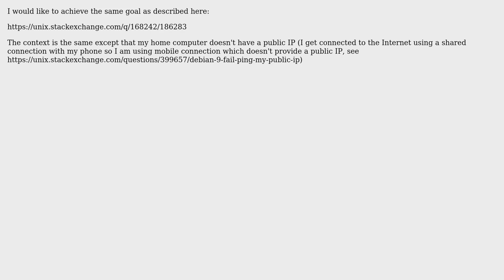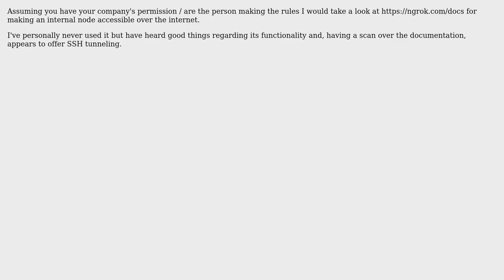Unix & Linux: Access company computer from home using mobile network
With thanks & praise to God, and with thanks to the many people who have made this project possible! | Content (except music & images) licensed under cc by-sa 3.0 | Music | Images & others | With thanks to user Smilia user I_GNU_it_all_along and the Stack Exchange Network Trademarks are property of their respective owners. You are responsible for your own actions.